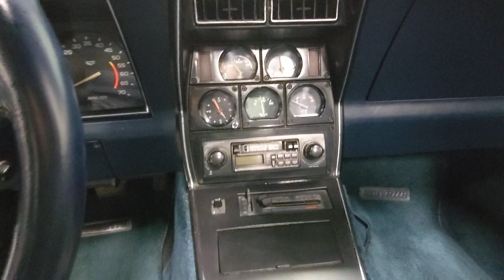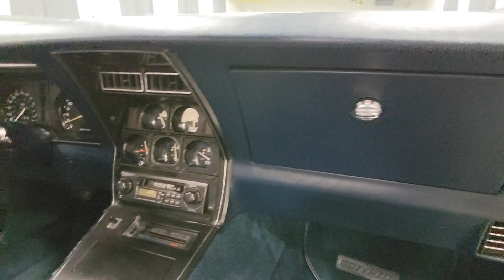1978 Chevrolet Corvette Coupe in very rare Corvette Light Blue with a 4-speed condition walk-around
To be offered at NO RESERVE exclusively on Bring a Trailer

Vintique Motors is thrilled to present this 1978 Chevrolet Corvette Coupe!

The 3rd generation of the Corvette, known as the C3, was first released in '68 and enjoyed a production run through '82. It was a major styling departure from the previous C2 generation Corvette being based on the '64 Mako Shark II concept designed by Larry Shinoda. Over the 14-year production run of the C3, the basic styling remained consistent, but the biggest styling change came in the form of swapping the chrome bumpers for polyurethane bumpers to comply with federally mandated energy absorbing bumpers in '73. Additional improvements were made throughout the '70's and into the early '80s including the aerodynamic rear glass in '78. In total more than 542,000 C3 Corvettes were produced.

For 1978, 46,776 Corvettes were produced, all coupes, and this example is 1 of 1,960 finished in Corvette Light Blue as well as 1 of 3,207 with a Dark Blue leather interior. Under the hood is the L48 350ci V8 mated to a Muncie M21 4-speed manual transmission in which it is 1 of 3,385 equipped with this optional transmission. Additional options included air conditioning, power windows, tilt steering column, removable glass T-tops along with the standard body-colored T-tops, rear window defogger, sport mirrors, power antenna, dual rear speakers, and aluminum wheels.

There is no documented history of this example previous to 1997 as the earliest maintenance record accompanying it is from 1997 at a reported 58,000 miles. Since 1997, more than $18,000 is accounted for over 72 physical maintenance receipts covering the mileage from around 58,000 to its current reading of 83,850 miles. On 6/1/1999 it was sold by a gentleman from Waterford, Michigan with a reported 59,000 miles to a gentleman from Ortonville, Michigan who later relocated the car to Bloomfield Hills, Michigan in 2015. He owned this example until his death earlier this year having lovingly enjoyed and cared for it over the last 22 years and 24,000 miles.

This is a fantastic opportunity to acquire a classic Corvette in an ultra-rare spec being finished in Corvette Light Blue over Dark Blue leather with a 4-speed manual transmission along with a documented service history covering the past 24 years. It comes with two sets of keys, owner's manual, and a binder with all the service records and other miscellaneous literature.